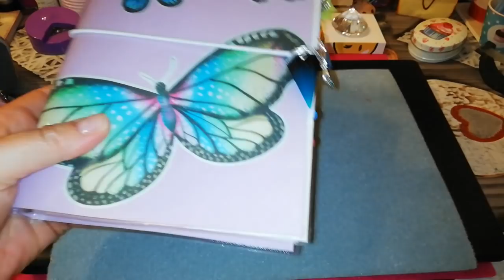Il mio tavolo creativo!